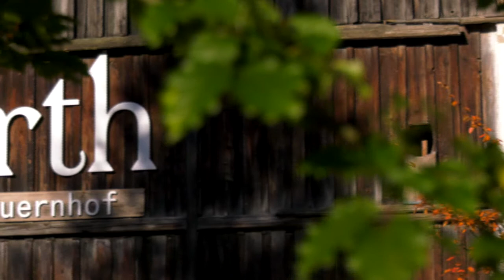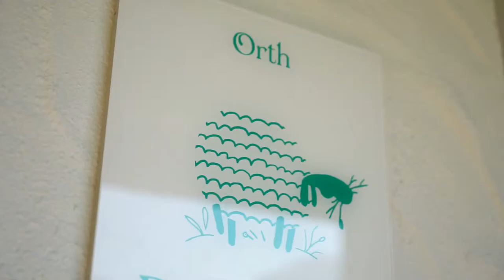Biohof Orth in Göstling | ein Biobetrieb der Leader Region Eisenstrasse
Wir durften für die Leader Region Eisenstrasse verschiedenste Biobetriebe im Mostviertel besuchen.

So auch Birgit und Berthold Schrefel vom Biohof Orth, nebst Ab-Hof-Laden in Lassing, bei Göstling an der Ybbs!

Viel Vergnügen mit unserem Videobericht :-)

Co-Produktion von:
Cleanhill Studios / Gerald Prüller und
Martin Grasegger / M4TV im Jahr 2018